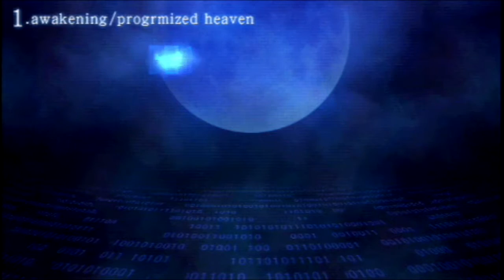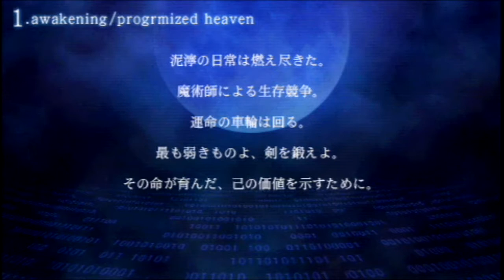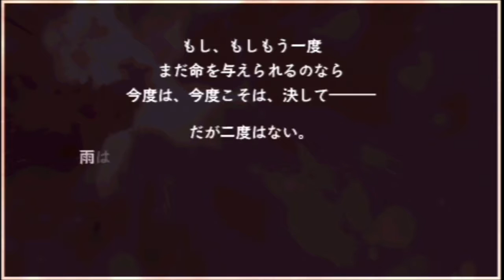【戦いは、電子の海へ――】 Fate EXTRAを実況プレイ！ 10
赤セイバーと学ぶ聖杯戦争の基本！これでfateを知らない君もルールだけはマスターできる！！
ch登録者も減りましたが私は今日も元気です(･∀･)